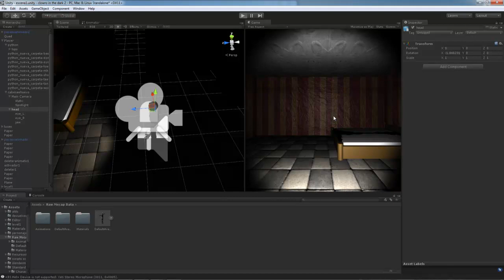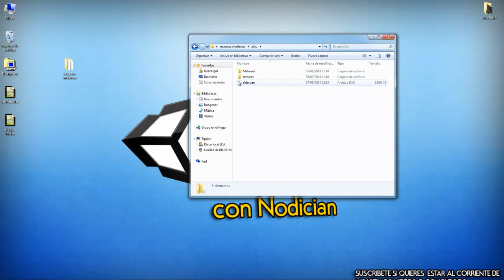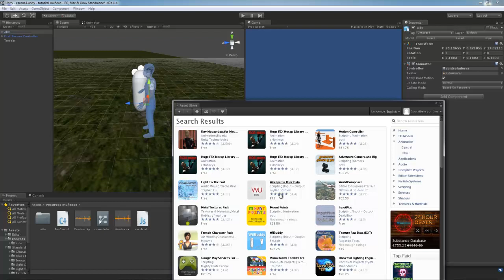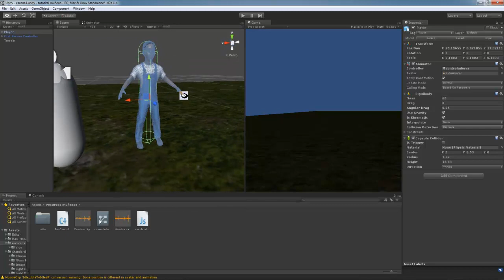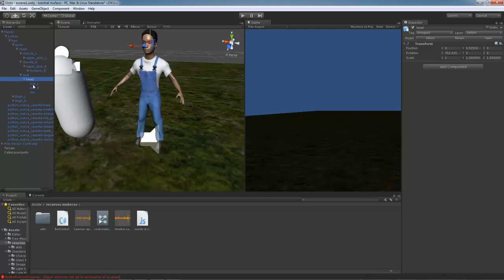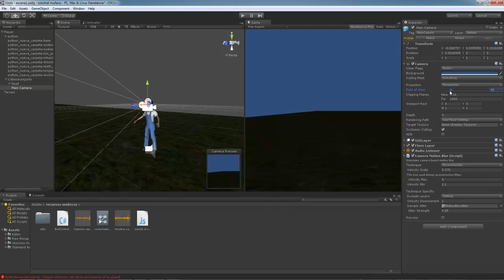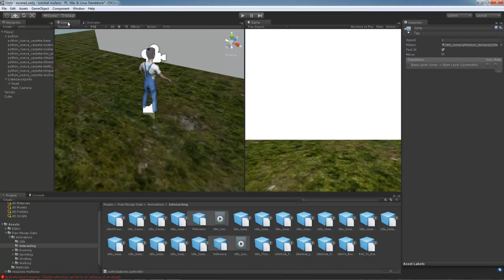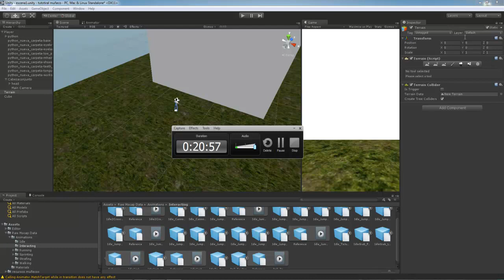Como crear un personaje tipo outlast | como ver tu cuerpo en primera persona | tutorial unity3d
Dale al like si te ha gustado y dale al dislike si eres un sodomita.

En este tutorial aprenderemos a como crear un personaje tipo outlast ya que aprenderemos a como hacer para ver tu cuerpo en primera persona tipo outlast, pero para hacer este personaje es importante que primero hayáis visto el tutorial de como crear un personaje en makehuman, aquí os dejo el link:

De todas maneras en el link del material os he puesto un personaje de ejemplo.

Si no os funciona porque tenéis unity5 prestadle atención  lo que comenta este usuario:

Jorel %

"es facil mira agarras el FPSController que unity tiene por defecto como ejemplo que se encuentra en Assets\Standard Assets\Characters\FirstPersonCharacter\Prefabs  )  bueno y lo que haces es poner el personaje en 3d dentro de esa capsula y emparentas el personaje dentro de FPSController y la camara la sacas y la pones en la cabeza del personaje y siguies haciendo el tuto normalmente es que no tiene ciencia , creeme yo cuando me di cuenta me senti ytan estupido de lo facil que era x_x"

Esto nos puede servir para como crear un juego tipo outlast que es el poder ver tus pies y manos estando en primera persona, también aprenderemos a como animar el personaje con mecanim y utilizarlo.